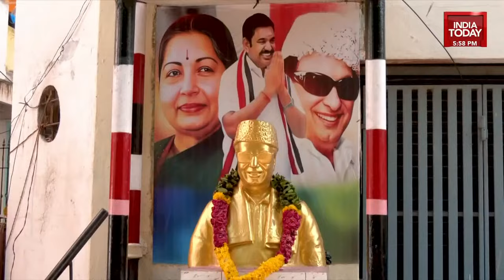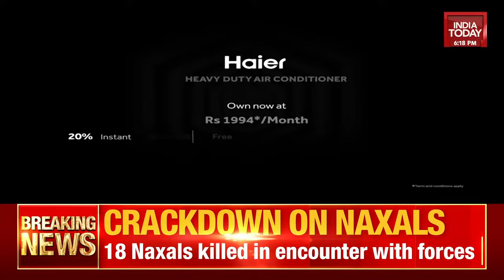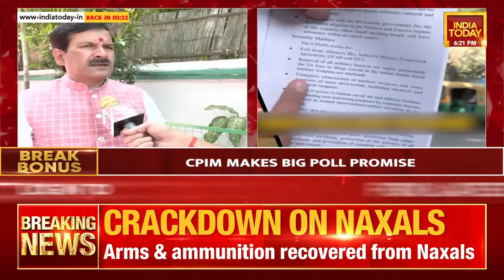Election Express With Akshita Nandagopal LIVE: Election 2024's Ground Report From Chennai LIVE